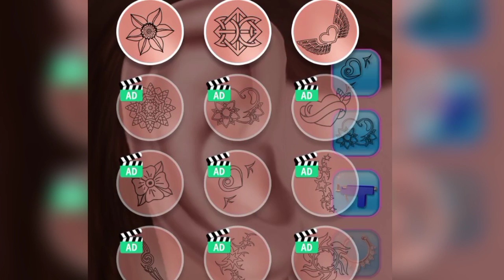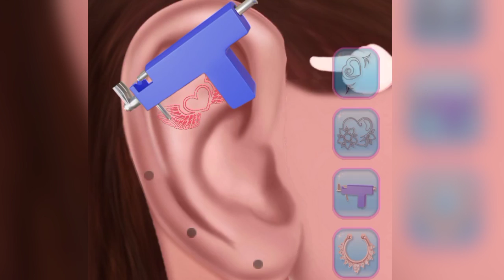Ear Salon Tattoo Making ASMR Gameplay Walkthrough